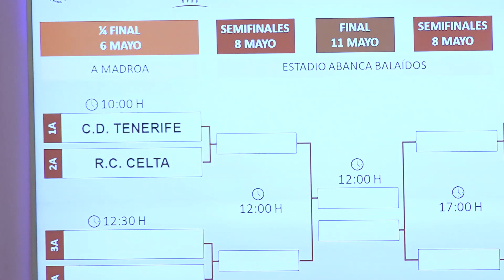Sorteo de la Copa de Campeones Juvenil 2019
A Sede del RC Celta acogió el sorteo de la nueva edición de la Copa de Campeones Juvenil de División de Honor, de la que el club vigués será anfitrión del 6 al 11 de mayo.